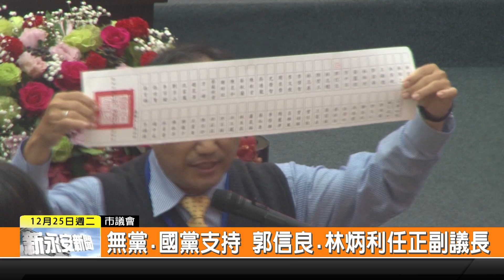1071225新永安新聞-無黨.國黨支持 郭信良.林炳利任正副議長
台南市議會正副議長選舉 一直是關注焦點  包括傳出中央介入 民進黨推派人選爭議等等  而宣誓完成 開票之前宣布退出民進黨的郭信良 在得到無黨籍 國民黨和三位民進黨籍議員支持之下 在第二輪以28票對24票在邱莉莉手中拿下議長寶座